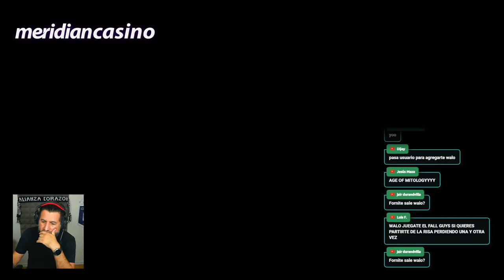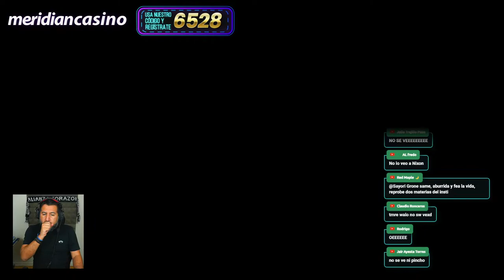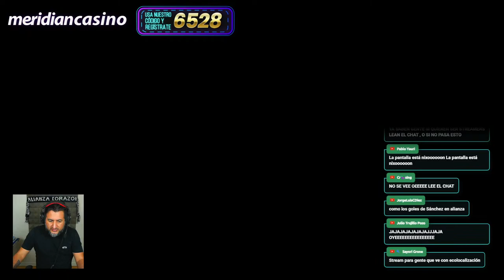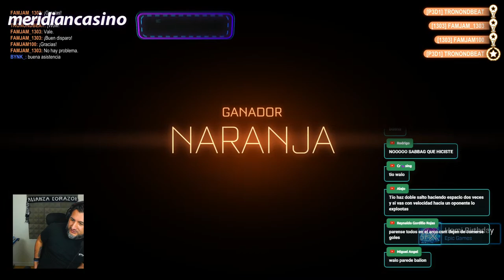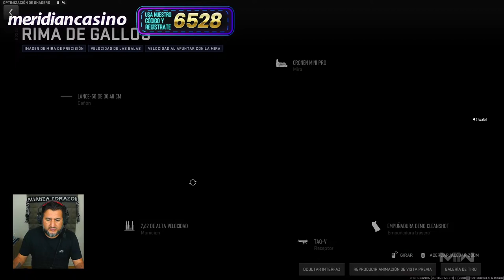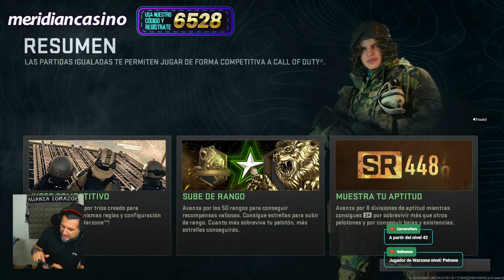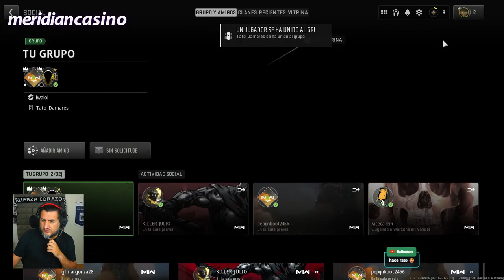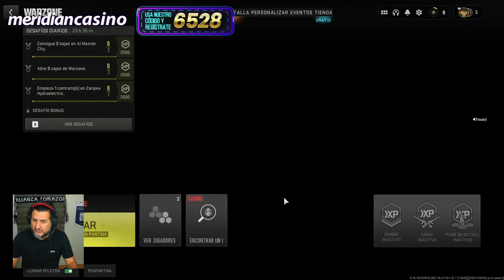PDT MERIDIAN - GAMING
Este programa llega gracias a:

con el código promocional 3579 y gana 50 soles y duplica tu primer abono (hasta 500 soles) SIN SORTEOS!!

Sigue las recomendaciones de Headliners Bets, los mejores tipsters polideportivos del Peru, registrate GRATIS en su canal de telegram

VZK CLOTHES, marca de ropa premium directamente de Uruguay al Perú, la mejor tela, los mejores acabados, diseños únicos ya están disponibles para ti, haz tus pedido ya mismo

GRACIAS!!!